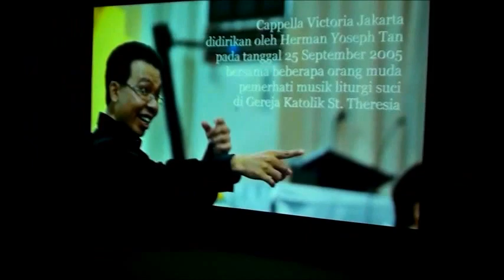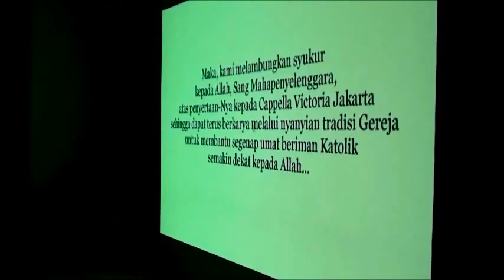Get Ready - Cappella VIctoria Jakarta Outing 2015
Cisarua, 27-28 Juni 2015

Get Ready - Take That
Superheroes - The Script
Down - Jay Sean Feat Lil Wayne
These Days - Take That
Pompeii - Bastille